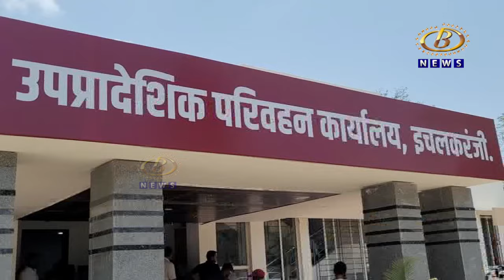इचलकरंजीला स्वतंत्र तालुका किंवा जिल्हा बनवण्याची घाई कशासाठी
अपर तहसिलदार कार्यालयाला पूर्ण क्षमतेनं सुरू नसताना इचलकरंजीला स्वतंत्र तालुका किंवा जिल्हा बनवण्याची घाई कशासाठी